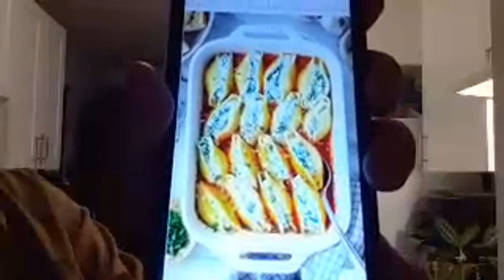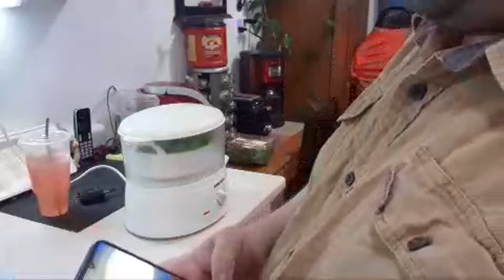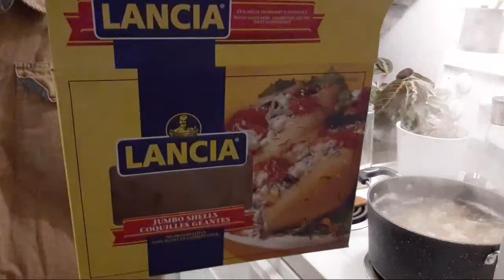LIVE: Stuffed Jumbo Shells- Meat Free